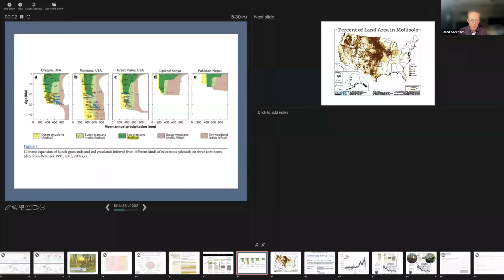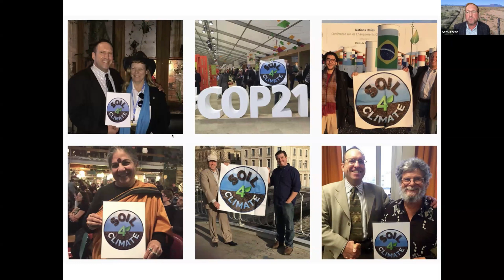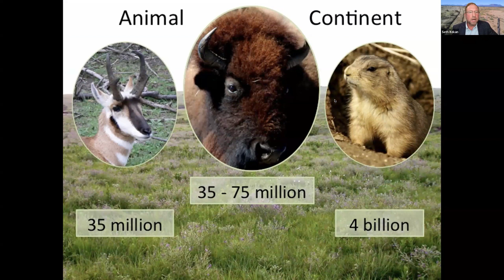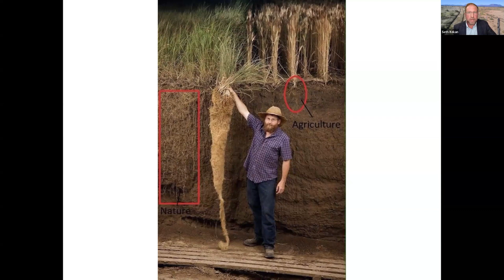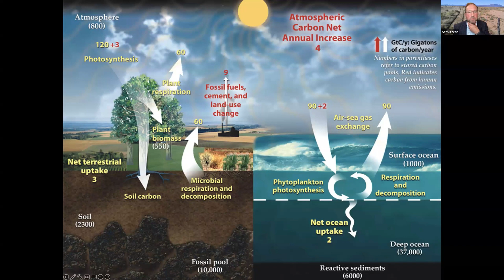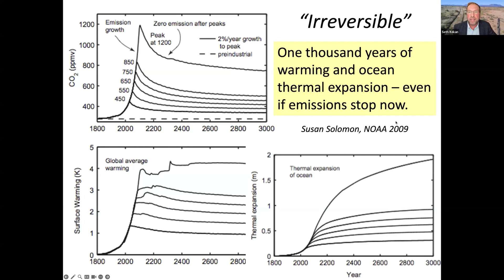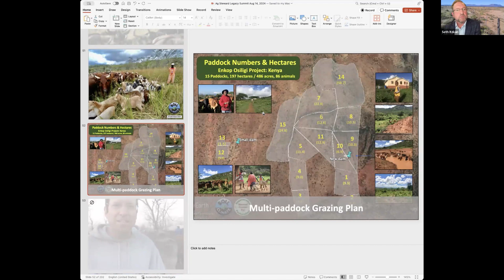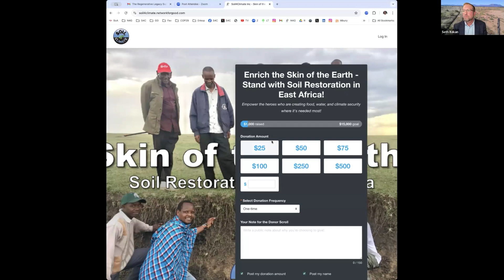Ruminants to the Rescue! with Seth Itzkan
Join Seth Itzkan as he explores the essential role of regenerative grazing in reversing global warming. Often misunderstood, ruminants like cows, sheep, and goats are typically seen as part of the problem due to methane emissions. But when managed correctly, they can actually be part of the solution. Join us as we dive into how regenerative grazing practices can restore soil health, sequester carbon, and revitalize ecosystems, turning agriculture into a powerful tool to combat climate change.